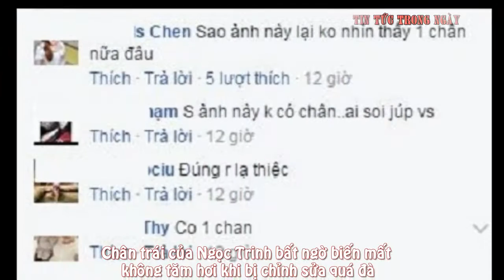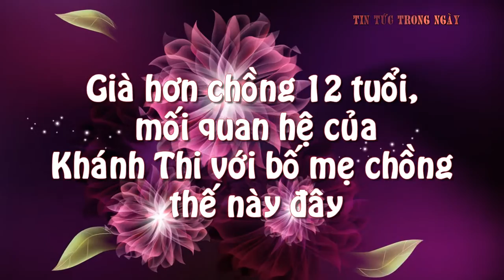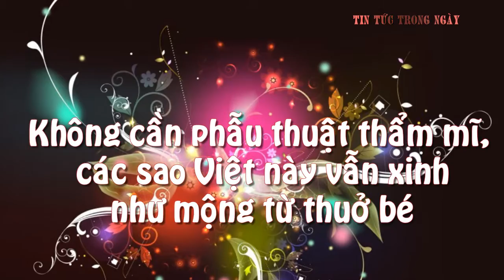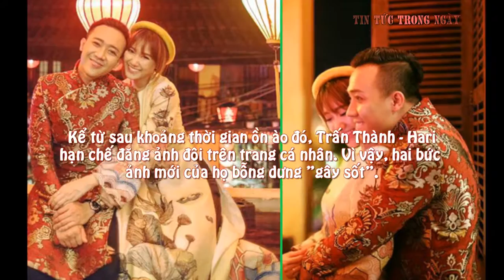Thêm một thảm họa photoshop khiến vòng 1 Ngọc Trinh xập xệ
Các tin chính:
1. Thêm một thảm họa photoshop khiến Ngọc Trinh bị soi cơ thể biến dạng
2. Già hơn chồng 12 tuổi, mối quan hệ của Khánh Thi với bố mẹ chồng thế này đây
3. Không cần phẫu thuật thẩm mĩ, các sao Việt này vẫn xinh như mộng từ thuở bé
4. Trấn Thành khoe ảnh ôm ấp Hari Won
TIN TỨC TRONG NGÀY Kênh thông tin, giải trí hàng đầu Việt Nam. Cập nhật liên tục những tin tức nhanh nhất và nóng nhất trong nước và quốc tế.
link đăng ký để cập nhật những tin nhanh chóng và chính xác nhất !